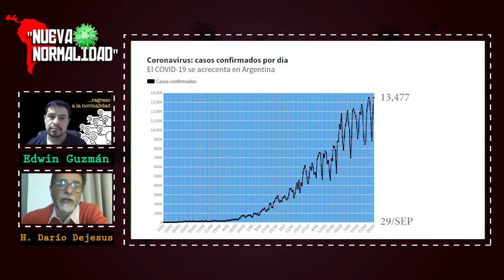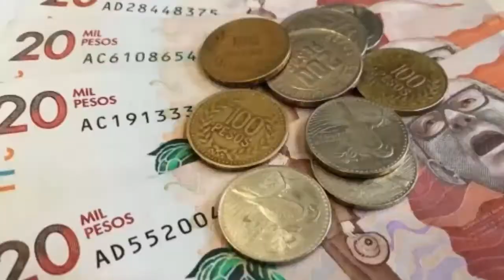América Latina "nueva normalidad" enseñanzas pre y pospandemia: Argentina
¿Cómo ha vivido la sociedad argentina la pandemia y cómo está entrando en la llamada ‘nueva normalidad’? El profesor universitario Hilce Darío de Jesús, desde uno de los ángulos que otea la vista, nos acerca a esa realidad.